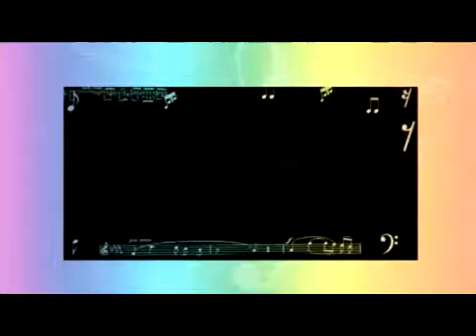20081011 Concert Viarmes Croqnotes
Chorale Croqnotes